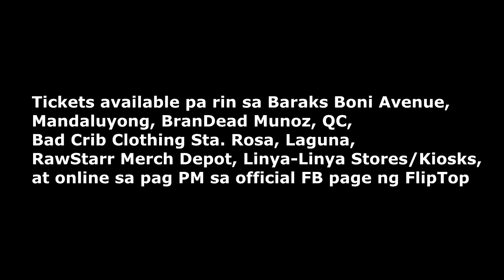LOONIE sa FlipTop Festival? REAKSYON ni Anygma sa paglaya ni Loonie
Tickets available pa rin sa Baraks Boni Avenue, Mandaluyong, BranDead Munoz, QC, Bad Crib Clothing Sta. Rosa, Laguna, at online sa pag PM sa FB page ng FlipTop o kaya sa:
Sa ticket2me pwedeng magbayad sa 7/11, Cebuana, Palawan, GCash, PayPal, atbp!

This channel talks mainly about the Philippine Hip-Hop Scene. We do:
 - FlipTop analysis
 - FlipTop updates
 - Breakdowns
 - Reviews
 - Discussion videos
 - Countdowns
 - Hip-Hop News